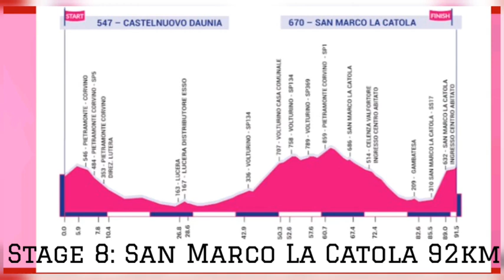Lotte Kopecky Wins | 2020 Giro Rosa | Stage 7 | van Vleuten's Abandons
2020 Giro Rosa Stage 7 Results and Stage 8 Preview.

Lotte Kopecky from Belgium and team (LSL) wins stage seven her maiden win at the Giro Rosa. At the cobbled finish she won by two seconds from Lizzie Diegnan (TSF) 2nd and Kasia Niewiadoma (CSR) 3rd.

Van Vleuten (broken left wrist) and Spratt (concussion and right shoulder injury, she has abandoned the race on her birthday) were taken to hospital after a crash that occurred just out of the final kilometre, Vos (abrasions but no fractures) and Mavi Garcia, Tatiana Guderzo, Erica Magnaldi and Omer Shapira were also involved.
Vos speaking to the media said the girls in front touch wheels and everyone went down like dominos.

Annemiek van Vleuten has since abandoned the race after crashing her presence will be sadly missed. She was on track to securing a hat-trick of Giro Rosa victories. As defending road race world champion she will most likely miss out on defending her title in Imola next week. She was quoted saying that she is super sad it’s not possible to defend the maglia rosa, and I’m disappointed that I cannot defend my world champion’s jersey.

Giro Rosa's next stage and test, will surely see changes in the general classification with a mountain top finish.

Polish rider Niewiadoma is handed the coveted pink jersey, Michał Kwiatkowski also from Poland won the final mountain stage of Le Tour.

Standings

Giro d’Italia Internazionale Femminile.

General classification

1. Annemiek van Vleuten MLT
*(Abandoned race)
2. Katarzyna Niewiadoma CSR, +1:56
3. Anna van der Breggen DLT, +2:03
4. Cecilie Uttrup Ludwig FDJ, +3:03
5. Mikayla Harvey EPK, 4:21
6. Elisa Longo Borghini TSF, +4:32
7. Ashleigh Moolman Pasio CCC, +4:34
8. Mavi García ALE, +4:38
9. Marianne Vos CCC, +5:02
10. Elizabeth Banks EPK, +5:56

Youth classification

1.HARVEY Mikayla Équipe Paule Ka 20:34:04
2.CAVALLI Marta Valcar - Travel & Service 4:24
3.LIPPERT Liane Team Sunweb 4:31
4.MUZIC Évita FDJ Nouvelle Aquitaine Futuroscope 6:49
5.NOVOLODSKAIA Mariia Cogeas - Mettler Pro Cycling Team 10:08

Points classification

1.VOS Marianne CCC - Liv 46
2.KOPECKY Lotte Lotto Soudal Ladies 42
*3.VAN VLEUTEN Annemiek Mitchelton-Scott 31
4.NIEWIADOMA Katarzyna Canyon SRAM Racing 29
5.LUDWIG Cecilie Uttrup FDJ Nouvelle Aquitaine Futuroscope 24

Mountain s classification

1.LUDWIG Cecilie Uttrup FDJ Nouvelle Aquitaine Futuroscope 39
2.LONGO BORGHINI ElisaTrek-Segafredo Women 21
3.VOS Marianne CCC - Liv 17
*4.VAN VLEUTEN Annemiek Mitchelton-Scott 15